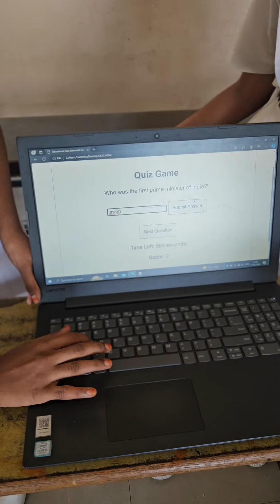QUIZ game project using HTML programming